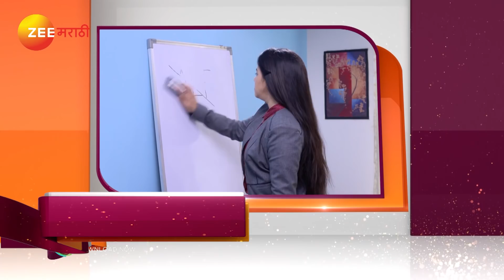Mazhya Navryachi Bayko - Webisode - 638 - Abhijeet Khandkekar, Anita Date - Zee Marathi